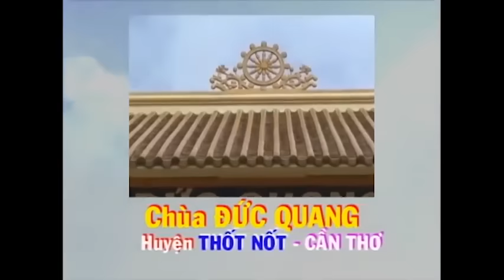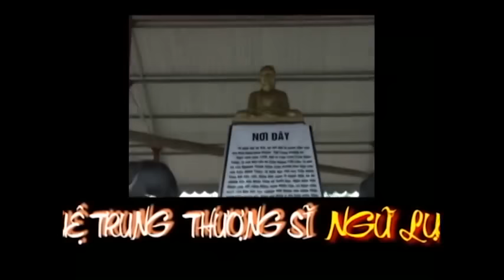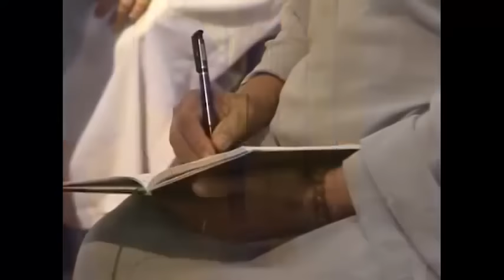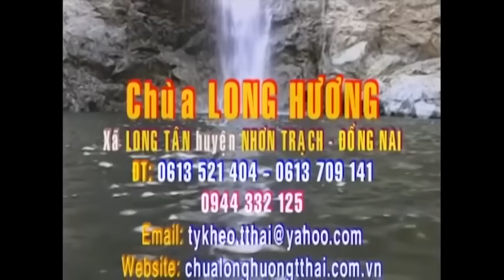Tuệ Trung Thượng Sĩ Ngữ Lục 12 - TT. Thích Tuệ Hải - Chùa Long Hương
✔️ Ngày 21/05/2011, Thượng Tọa Thích Tuệ Hải thuyết giảng "Tuệ Trung Thượng Sĩ Ngữ Lục 12" tại Chùa Đức Quang, Thốt Nốt, Cần Thơ.

✔️ Nói đến Thiền tông Việt Nam thì phải nhắc đến Tuệ Trung Thượng Sĩ. Ngài là Thầy của vua Trần Nhân Tông vị Tổ khai sáng Thiền Trúc Lâm Việt Nam. Học bản "Ngữ Lục" này để chúng ta thấy rằng đạo Phật không nặng về hình thức xuất gia hay cư sĩ. Người nào nhận được chân lý, tu hành đúng Chánh pháp thì người đó sáng đạo đủ sức để làm Thầy trời người.
 Ngài Tuệ Trung Thượng Sĩ là ngọn đèn Phật pháp cao vời cho những người tu Phật trên đất nước Việt Nam nói riêng và cả thế giới nói chung. Ngài đã thâm nhập Phật đạo tới mức độ tận cùng. Mức sống của Ngài phá hết tất cả những ranh vức, khung sáo, khuôn thước một cách toàn triệt để sống tự do, tự tại giữa cuộc đời và thoát khỏi tam giới.